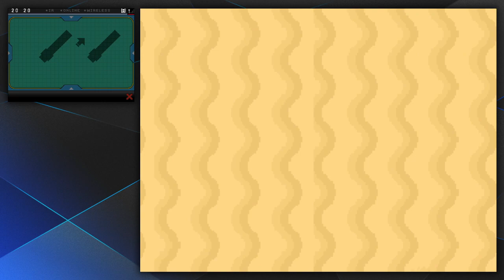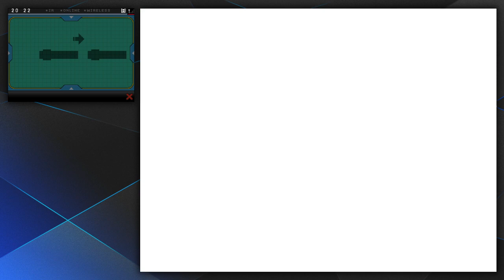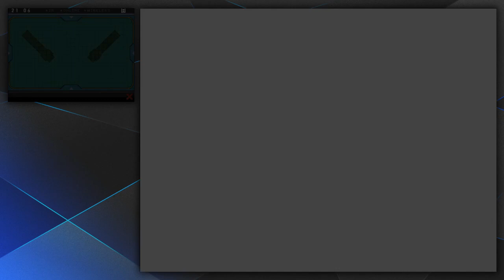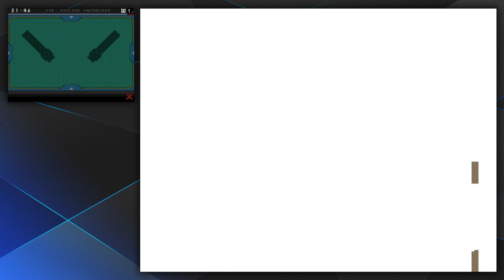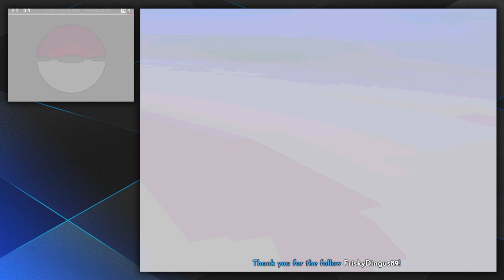Pokemon Soul Link Nuzlocke with Rina: Part 3